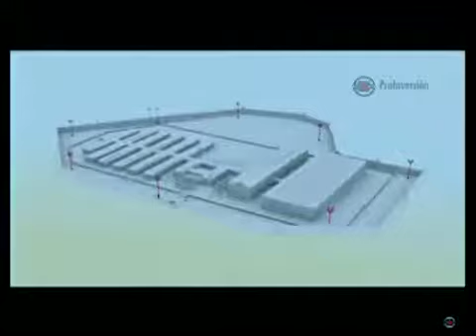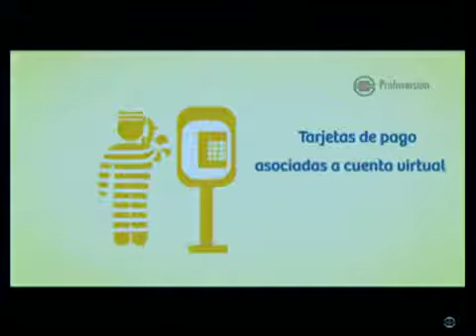Cómo implementar bloqueo de celulares en carceles para que sea efectivo en República Dominicana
Hiddekel Morrison explica Cómo implementar bloqueo de celulares en carceles para que sea efectivo en República Dominicana en su participación en TecnoClick de Telenoticias con Roberto Cavada a las 11:00 PM por @Telesistema11RD. Hidddekel Morrison. Visite para mantenerse actualizado con las más importantes novedades e informaciones tecnológicas.